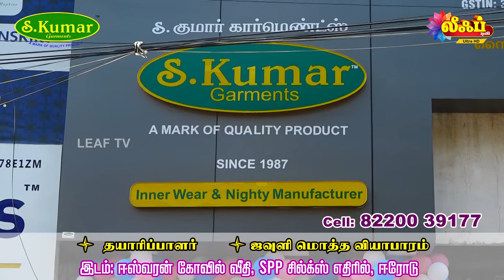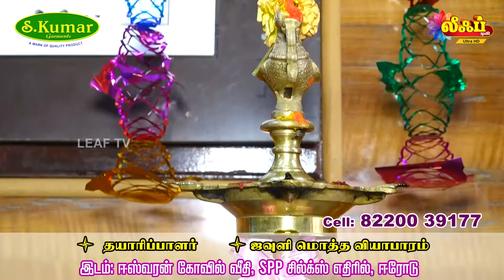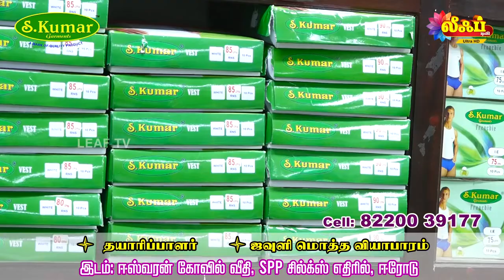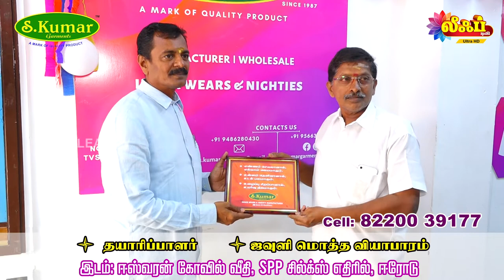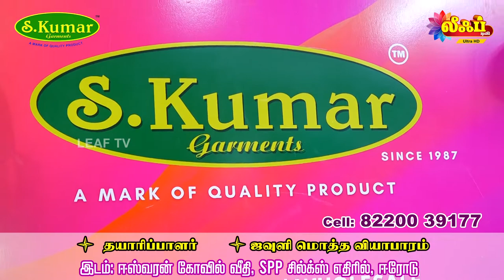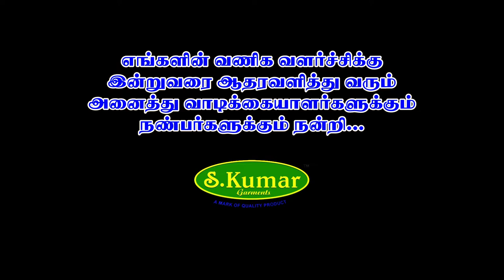S Kumar Erode Showroom Opening Ceremony & 36th Annual Inaugural Ceremony